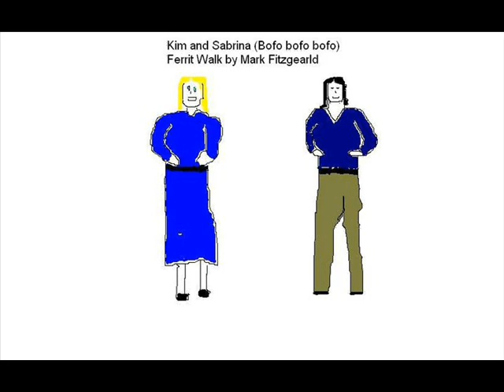Ferrit Walk Gama Mark Fitzgearld.wmv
Ferrit Walk Gama podcast video from Mark Fitzgearld